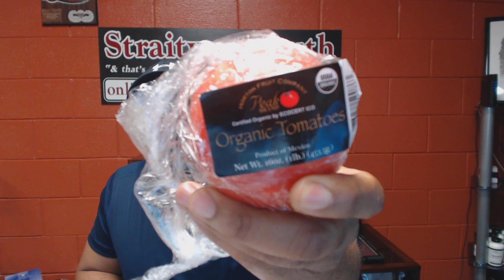USDA Organic vs Home Grown